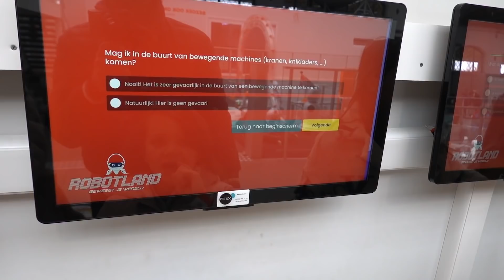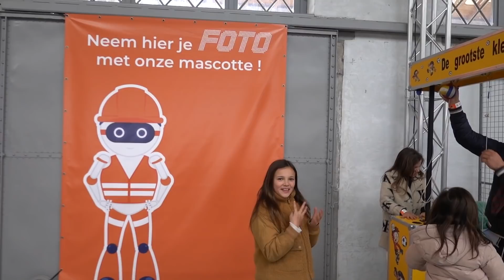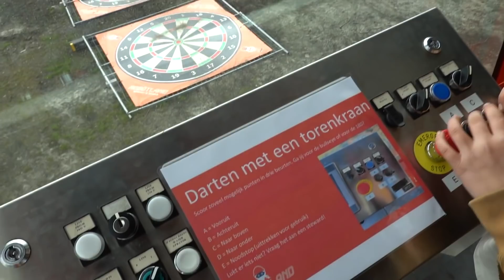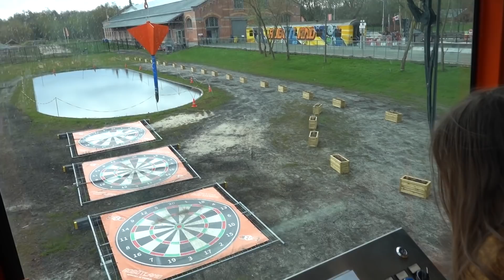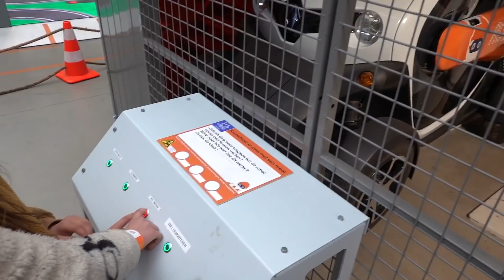WIJ GAAN NAAR ROBOTLAND!! - #1324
Jan vannacht gewerkt in de bakkerij. Hij kwam om 10 uur thuis en ik sliep nog 🙈. Dat gebeurt echt nooit. Dus eruit zodat Jan kon gaan slapen, beneden opgeruimd en de tafel klaar gemaakt voor de brunch. Om 12 uur met z’n allen gegeten. Daarna met Floor, Guusje, Madelief en Junior naar @robotland_ vertrokken. Wij kenden het niet en ligt hier echt net over de grens. We hebben een geweldige middag gehad. Alles op gebied van techniek. Spelend leren.

De meisjes hebben zich vermaakt met allerlei opdrachten zoals grijpen, lucht verplaatsing en favoriet elektrische step rijden. Junior was uiteraard niet weg te slaan bij de grote graaf machines. Hij mocht zelf stokken grijpen, eentjes vangen met een kraan en metalen blokken en banden verplaatsen. De middag van zijn leven. Thuis gekomen zijn Merel en Guusje samen naar de bioscoop gegaan. Wij zijn nog even in Roosendaal gaan kijken. Stan en Noud hebben een lazy Sunday gehouden.

✉️ FANMAIL
Fanmail De Nagelkerkjes
Fenkelstraat 33
4731 JA Oudenbosch